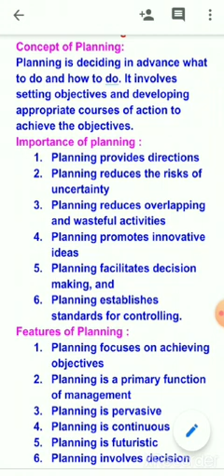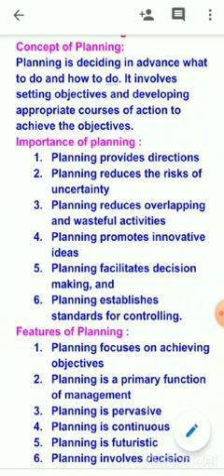Class 12th B St., 04-06-21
By Bipin kumar